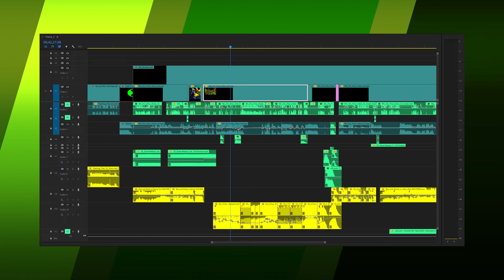5 Years Later Ep1 | FOR EDITING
This is a special version of 5 Years later with the English audio and text removed, as well as the background music. We’re uploading this to make it easier for fans to make edits, dub the series in another language, or simply have another way to enjoy the show.

We hope you have fun, and as always, Keep it Fizzy!

🔴USE THESE CREDITS🔴

5 Years Later is not an official property of the “Ben 10” Franchise owned by The Cartoon Network Inc. & Warner Bros. Discovery or “Danny Phantom” and “Invader Zim” owned by Nickelodeon & Paramount Global. It is not a replacement for these properties which inspired this series. Please support the official release.